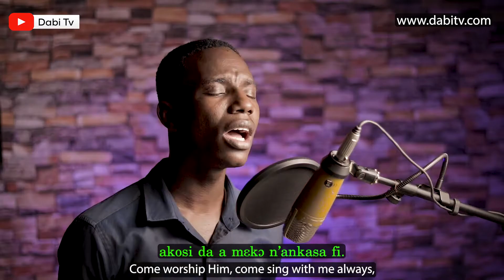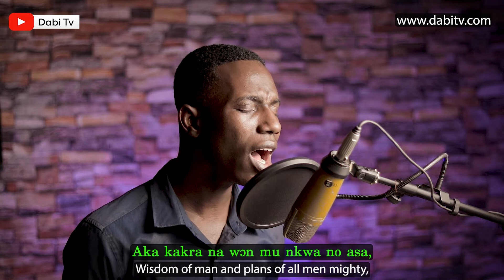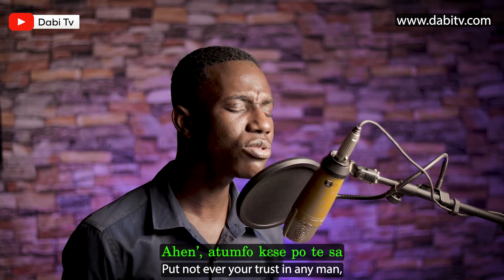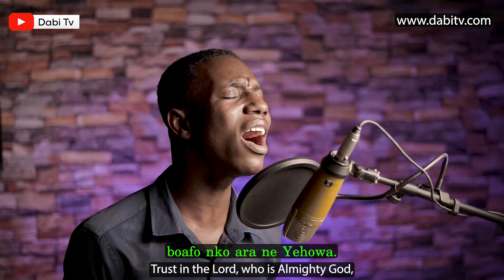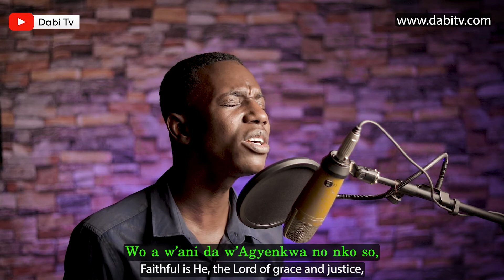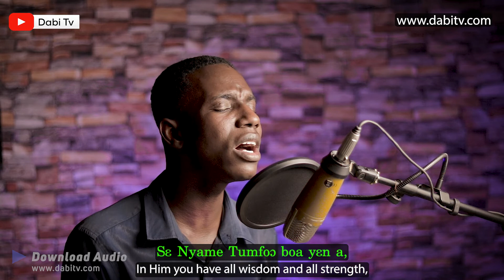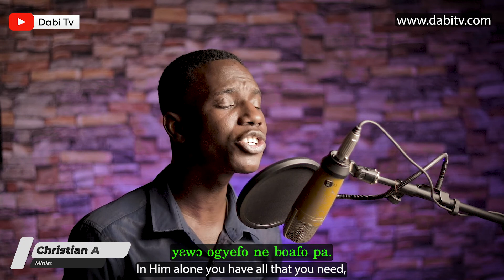PRESBYTERIAN HYMN 20 - AYEYI DWOM NA METO MEMA NYAME | CHRISTIAN ARKO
Presby Hymn 20, ayeyi dwom na meto mema Nyame, worship song by Christian Arko. PHB 20. We encourage you to watch this continuous worship music to review you. Presbyterian hymns in twi.

PRESBYTERIAN HYMNS
0:00    Presby Hymn 20 - Verse 1
1:48    Presby Hymn 20 - Verse 2
5:05    Presby Hymn 20 - Verse 3
7:53  Next Presby Hymns